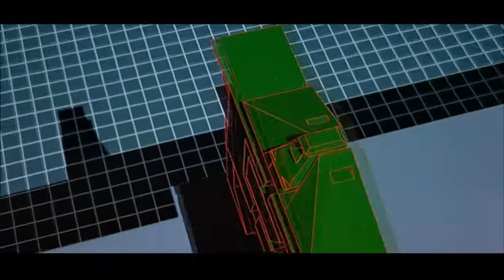Tron, avagy a számítógép lázadása - TRON (1982) - Részlet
A klasszikus szinkronnal!
Szinkronstúdió: Magyar Szinkron- és Videovállalat (1988)

Szereplők: Jeff Bridges (Koroknay Géza)